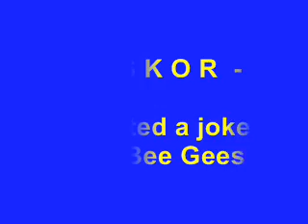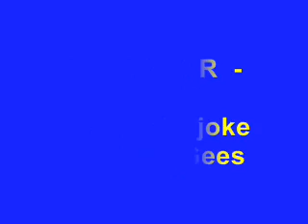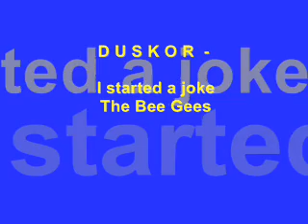The Bee Gees - I started a joke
Jeden krásny hit od Bee Gees, ktorý neskôr prebrala aj skupina Faith No More. A keďže je naozaj nádherná, pokúsil som sa aj ja, ju nahrať.